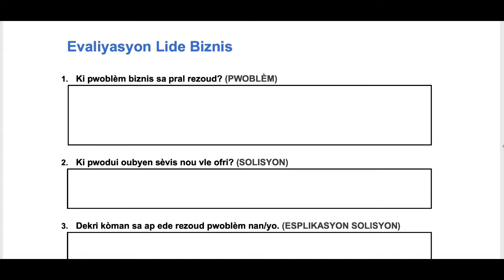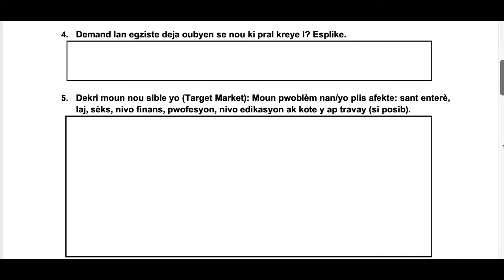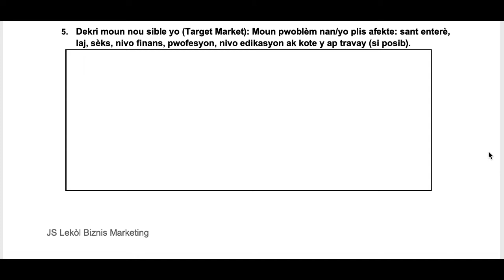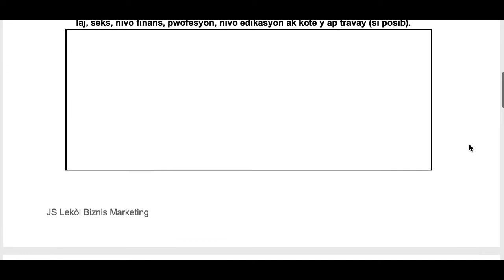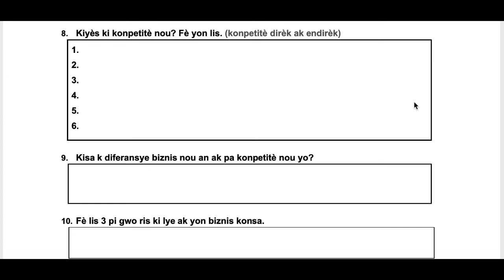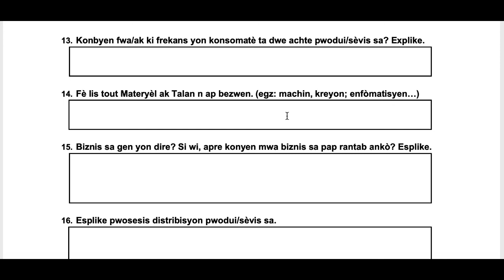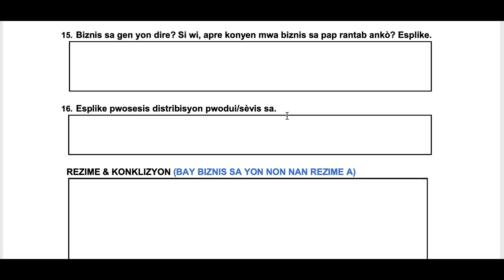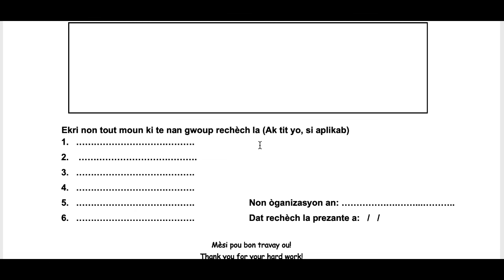Biznis K ap Fè Siksè: Epizòd 2, Evaliyasyon Lide Biznis (Aprann fè biznis)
"Biznis K ap Fè Siksè: Epizòd 2, Evaliyasyon Lide Biznis" se premye pa nan aprann kòman pou w fè biznis oubyen kreye yon konpayi. M ap ankouraje w gade lòt epizòd yo pou w konplete konesans ou nan antreprenarya. Ekri kòmantè ak kesyon w yo pou n ka kunnen kisa w t ap renmen aprann plis sou li epi pou n fè vidéo sou sijè sa yo pou ou.

Byen vini nan J.S. Lekòl Biznis Marketing!